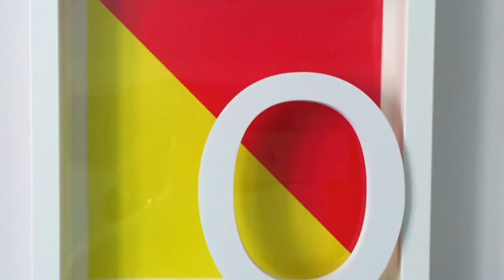Mi è venuta un'Ikea con la cornice RIBBA (Home Decor) Arte per Te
qui trovi le lettere